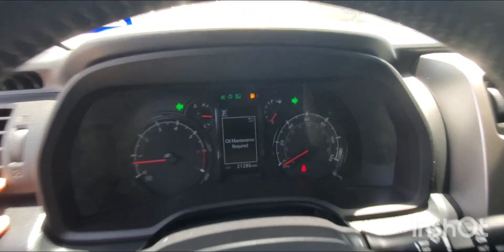Inspected - Toyota 4RUNNER 2021 || Autohub